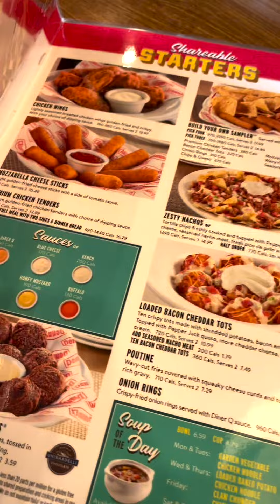4 Años Esperando para volver | Visitando uno de mis restaurantes favoritos!😁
¿Como diantre llegamos a DENNY’S?

Para llegar tuvimos que hacer un recorrido en bus de 1H 5M luego caminamos aproximadamente 43 minutos en la carretera 😂 y al final tomar un UBER en medio de la nada porque las aceras estaban llenas de montañas de nieve (no se podía caminar) en resumen duramos casi 2 horas en llegar.

¿ Por qué no Uber desde un principio? se podía, pero yo quería conocer, no sabíamos que sería TAN largo y complicado ir así😂! Según yo, Google Maps estaba exagerando el trayecto! Pero si,  volvimos a casa en Uber 🙈